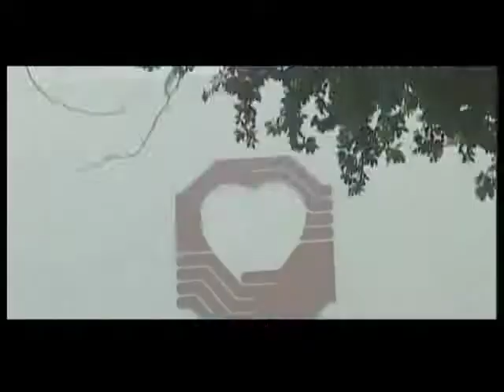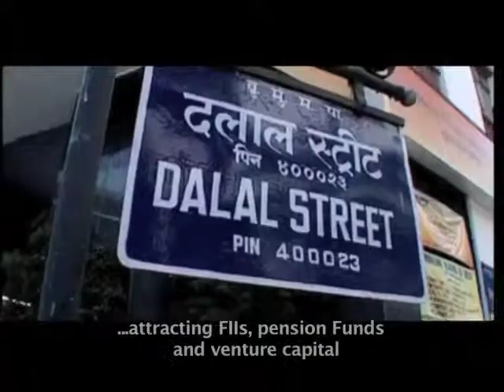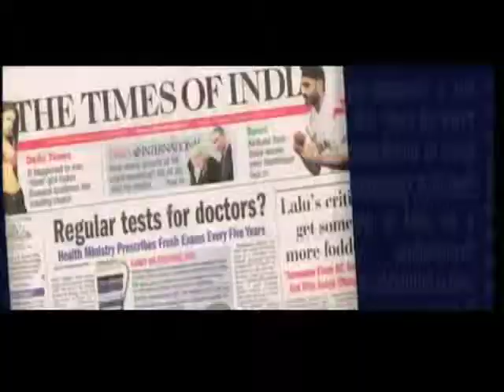WTCA GA Mumbai PPT & Bangalore